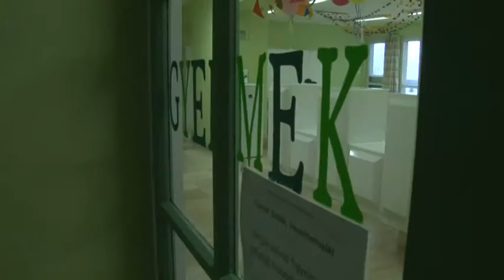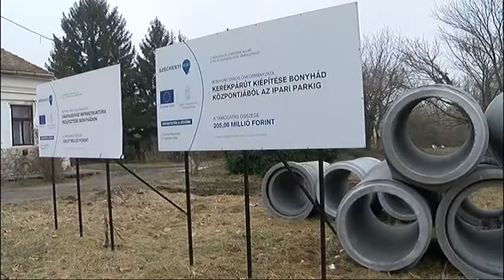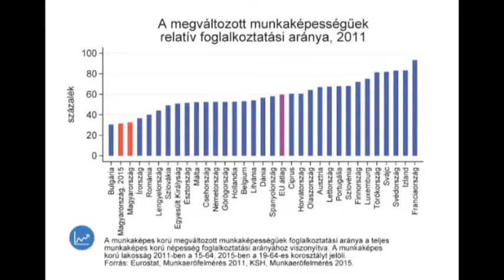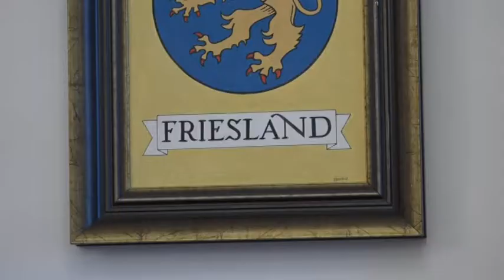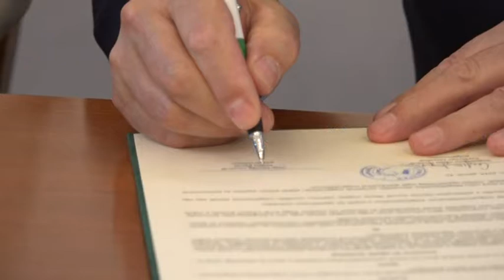Híradó - Tolnatáj Televízió 20190201